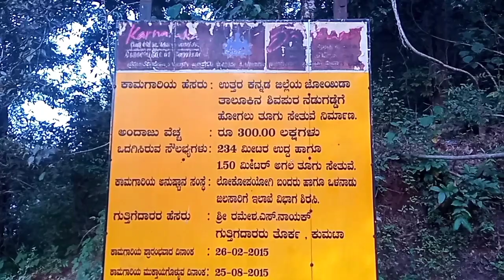Shivapura Hanging Bridge With New Colourful Look | Found Submerged Shivalinga & Nandi in River Kali